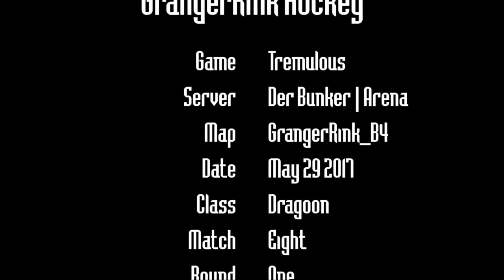Xter VS Rhez2 GrangerRink Hockey 8 - 1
Just a friendly hockey match between Tremulous players.